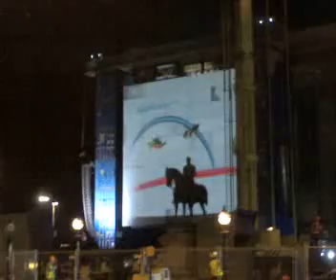Liverpool 08 Peoples opening rehearsal PART 4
Rehearsal for the Peoples Opening at St Georges Hall,Liverpool for Capital of Culture 2008